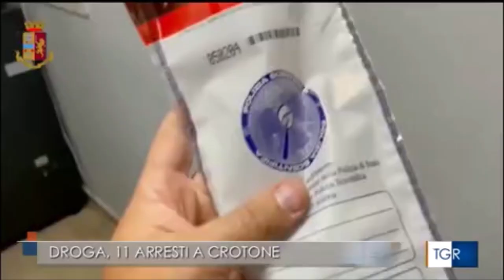Crotone, operazione della Polizia ha smantellato un'organizzazione criminale che commerciava droga